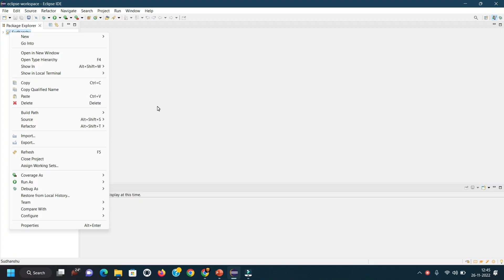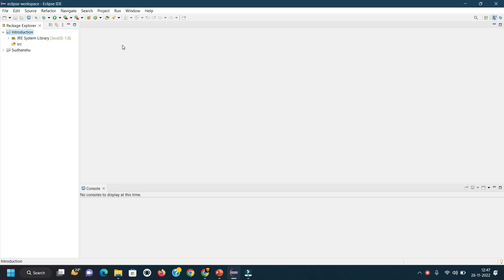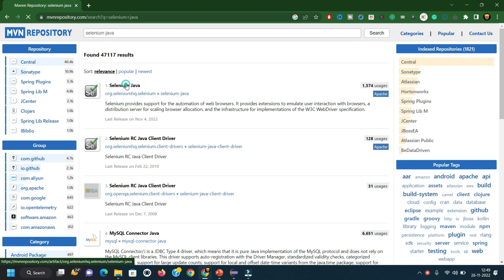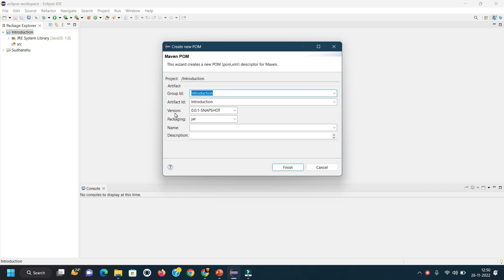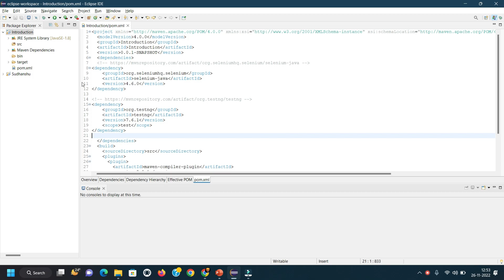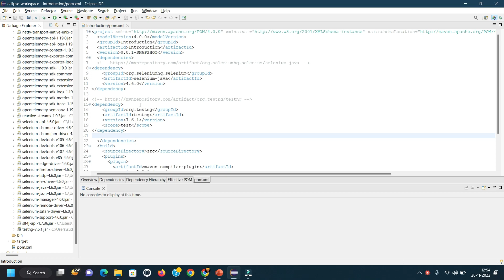Convert java project to maven project || ui automation,selenium,google automation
Hello Viewers,
In this video, I will teach you how to setup maven from scratch I hope this video helps you out and you get to understand in a better way.

[Hindi] #3 Maven setup from scratch || Selenium with Java Complete Tutorial

If you get any knowledge from this video then please do like the video.
ui automation,
selenium,

pom.xml tutorial for beginners
pom.xml file for maven project